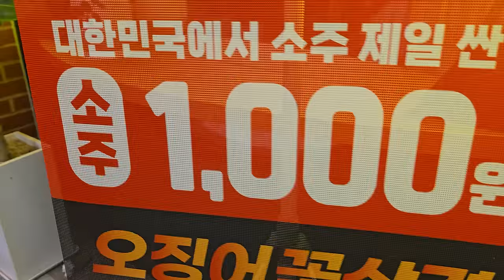삼겹살에 소주 한 잔 부산에서 조져봤습니다!! 범일동 정육단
위치정보
부산 동구 범일로 90번길 7 1층 정육단
본 영상은 부산 정육단의 지원을 받았습니다

삼겹살에 소주 한 잔 정말 아름다운 단어죠!!
소주가 1000원에 한돈 암돈만 사용하는 정육단
정말 맛나게 한 잔 하고 왔습니다

이메일
인스타
jobswa